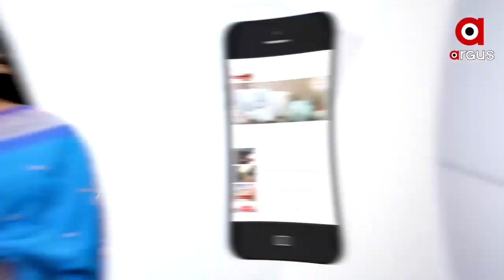ଭଉଣୀକୁ ଭାଇର ହତ୍ୟା ଧମକ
ଭଉଣୀକୁ ଭାଇର ହତ୍ୟା ଧମକ...ପୋଲିସରେ ଜଣାଇବା ପରେ ବି କେହି ଶୁଣୁ ନଥିବା ଅଭିଯୋଗ ଆଣିଲେ ମହିଳା.